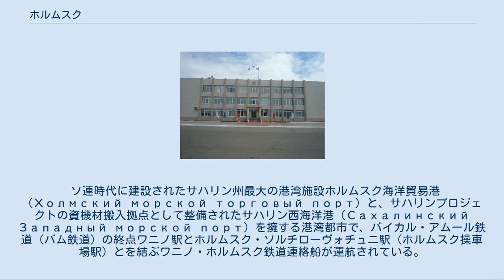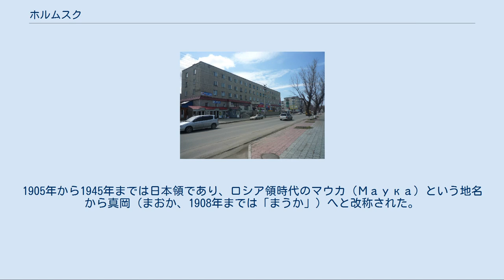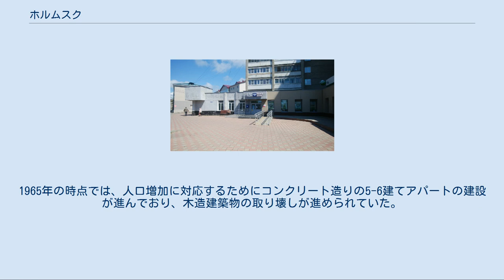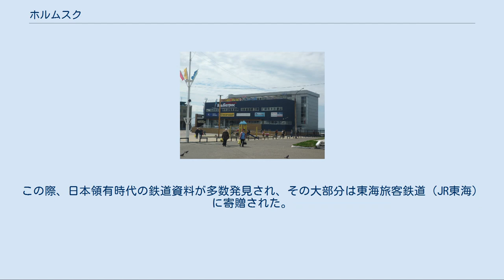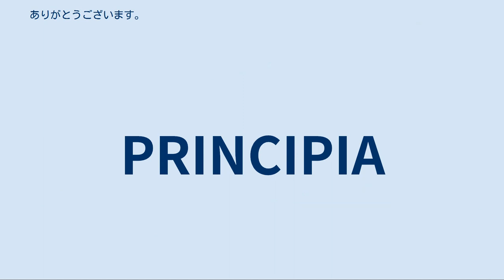ホルムスク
ホルムスク市の紋章 ホルムスク海洋貿易港 ソヴィエツカヤ通り（旧本町通り） 旧真岡中学校跡に立つホルムスク都市行政区役所 レーニン広場に面したショッピングセンター「アルバトロス」 ホルムスク（ロシア語：Холмск、英語：Kholmsk、ホールムスク）はロシア連邦の実効支配が及ぶ極東連邦管区サハリン州の都市。
樺太南部に位置し、日本海最北部の間宮海峡に面しており、樺太西南部のホルムスキー地区における行政の中心でもある。
日本名は真岡。
 ソ連時代に建設されたサハリン州最大の港湾施設ホルムスク海洋貿易港（Холмский морской торговый порт）と、サハリンプロジェクトの資機材搬入拠点として整備されたサハリン西海洋港（Сахалинский Западный морской порт）を擁する港湾都市で、バイカル・アムール鉄道（バム鉄道）の終点ワニノ駅とホルムスク・ソルチローヴォチュニ駅（ホルムスク操車場駅）とを結ぶワニノ・ホルムスク鉄道連絡船が運航されている。
以前は日本の小樽 - ホルムスク - ワニノを結ぶフェリーも月1便ほど運航していたが、燃料費の高騰を理由に2005年限りで休航となった。
 人口は2016年時点で2万8521人。
1947年に2万5000人、1985年に5万人を超え、1991年から1992年にかけてピークの5万1800人に達したが、1990年代から2000年代初めにかけて、ソビエト連邦の崩壊に伴う国内経済の混乱で主要企業の倒産などが相次ぎ、人口は約2万人減少。
市内には空き家や建設中で放棄された住宅などが増加したが、ロシア国内の景気回復から2000年代後半以降、地域経済が好転して民間住宅の新築や企業の新規設立などが増え、人口減少に歯止めがかかりつつある。
2011年の経済活動人口は2万1000人で、うち失業率は1.1％であった。
 日露戦争で南樺太を獲得した日本による統治時代から漁業が盛んで、2010年の魚介類の水揚量は9万1792トンで、うち3万8000トンが輸出された。
また魚の加工食品製造も行われ、主に日本、中国、韓国向けに各種缶詰・冷凍食品や切り身、魚粉、魚油などが生産されている。
このほか造船、金属加工、木工、建設業が主要産業である。
 ソ連時代は王子製紙真岡工場を引き継いだ、ホルムスクパルプ製紙工場（Холмский целлюлозно-бумажный завод）が筆記用紙やトイレットペーパー、ノートなどを生産していた。
1980年代には従業員数が2500人を数えたが、1992年の工場火災で設備の大半を失って1993年に生産を停止した。
 1870年にロシア帝国軍の駐屯地として建設された。
日露戦争後期、日本軍は樺太を占領。
ポーツマス条約で同地を含む南樺太を正式に領有した。
1905年から1945年までは日本領であり、ロシア領時代のマウカ（Маука）という地名から真岡（まおか、1908年までは「まうか」）へと改称された。
 1945年8月9日、日ソ中立条約を破棄したソ連軍は、南樺太にも侵攻（ソ連対日参戦）。
1945年8月20日、真岡に艦砲射撃を行い上陸した。
この際に真岡郵便電信局事件や瑞穂事件などが起こっている。
真岡占領後は豊原市（現在のユジノサハリンスク）を目指して進軍し、抵抗する日本軍との間に8月20日から23日にかけて熊笹峠や宝台ループ線を舞台に激しい戦闘が繰り広げられた（樺太の戦い (1945年)）。
 1946年、ソ連統治下で「岡の町」を意味するホルムスクと改称されている。
樺太に住む日本人の引揚事業に伴い、この港から多くの人々が樺太を後にした。
1975年、北海道釧路市と提携を結び、姉妹都市となった。
 1957年（昭和32年）、1965年（昭和40年）には樺太墓参団の上陸地となった。
1965年の時点では、人口増加に対応するためにコンクリート造りの5-6建てアパートの建設が進んでおり、木造建築物の取り壊しが進められていた。
集団自決が行われた真岡郵便局は、ソ連側の手により改装されていたものの郵便局として利用されていた。
 市の中心部に日本領有時代の建物はほとんど残らない。
日本領有下において建設された真岡駅舎が残っていたが、老朽化のため1992年に取り壊された。
この際、日本領有時代の鉄道資料が多数発見され、その大部分は東海旅客鉄道（JR東海）に寄贈された。
 日本領有時代の生活用品などは、郷土博物館にコーナーが設けられて展示されてい...